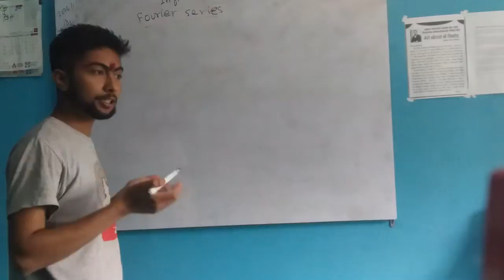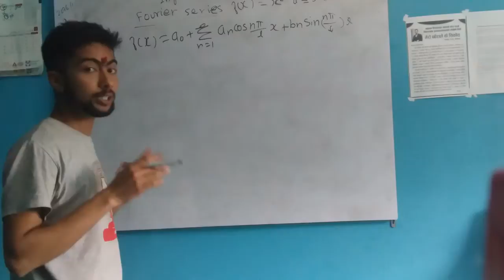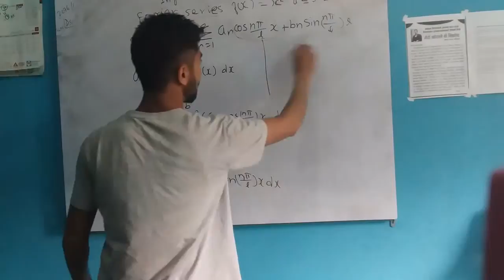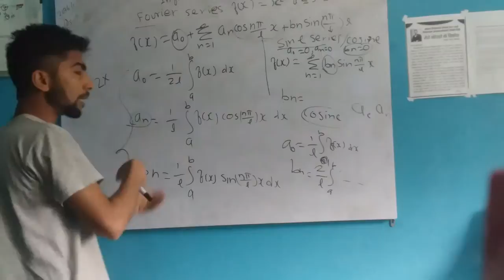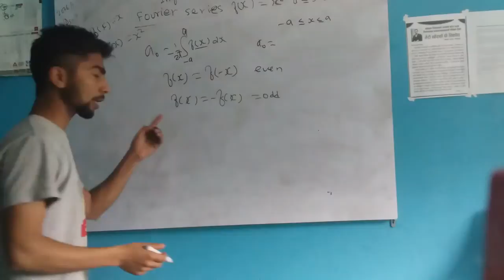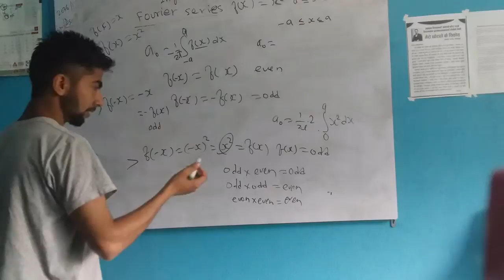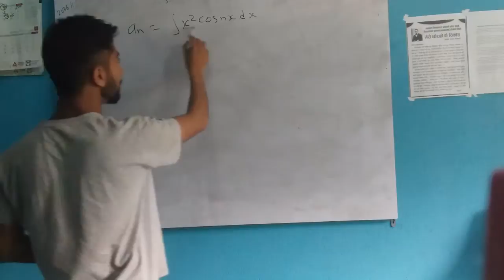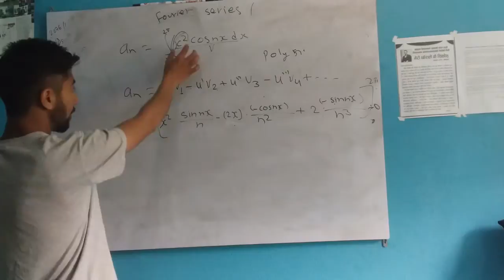Fourier series tips|| Math-3|| pokhara university syllabus||shiva gyawali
Hey engineering students, here i extract the basic simple tips for solving fourier series in simple language with easy explanation. keep learning, keep supporting.